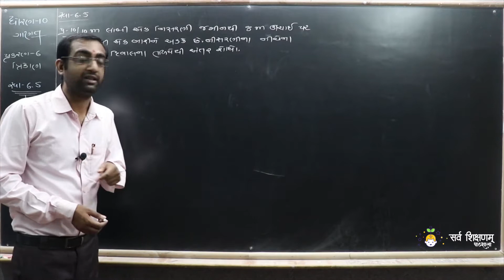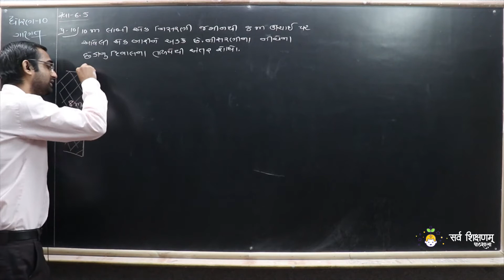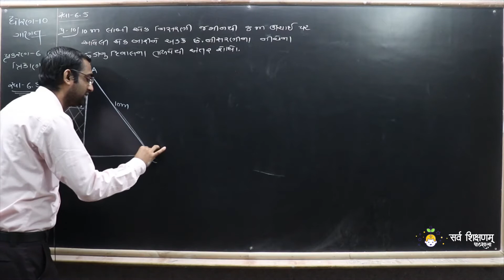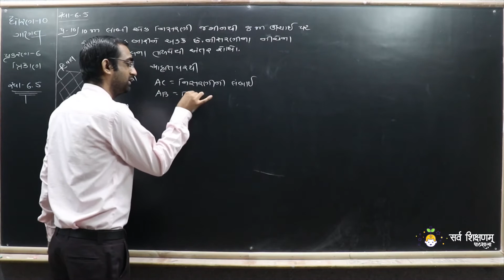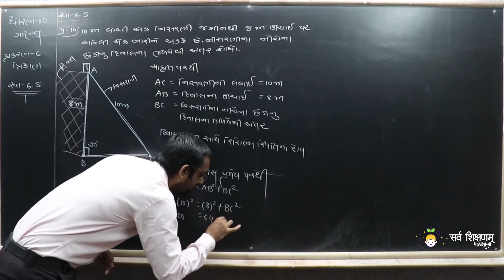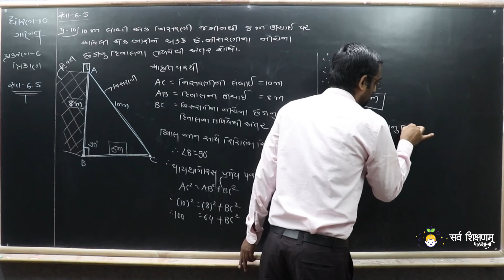STD 10 Maths Ch 6 Part 20 સ્વાધ્યાય 6.5 નો પ્રશ્ન 9 - ત્રિકોણ - ગણિત